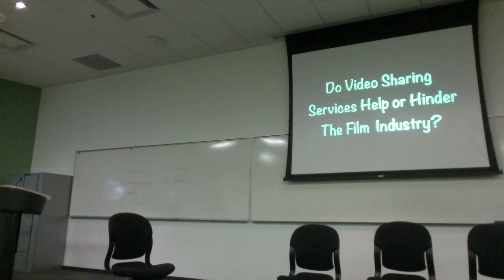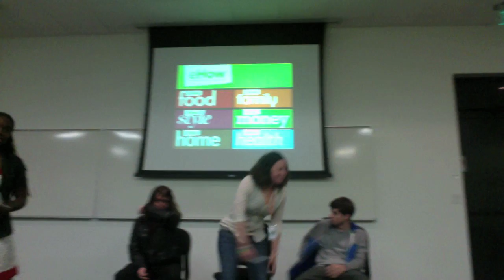Do Video Sharing Sites Help or Hinder the Film Industry? (Group) Speech Part 1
A group speech I gave with friends in my Public Speaking Class.
PART 1